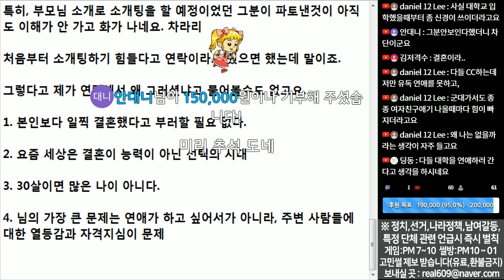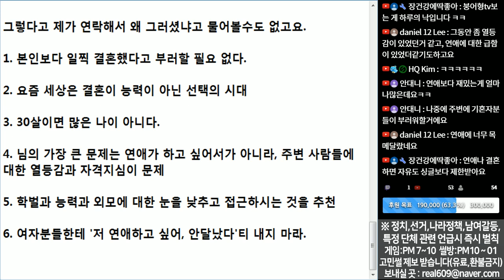(※시청자사연) 연애하기가 이렇게 어려운건가요?